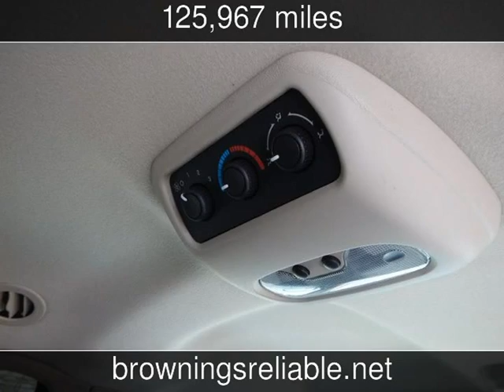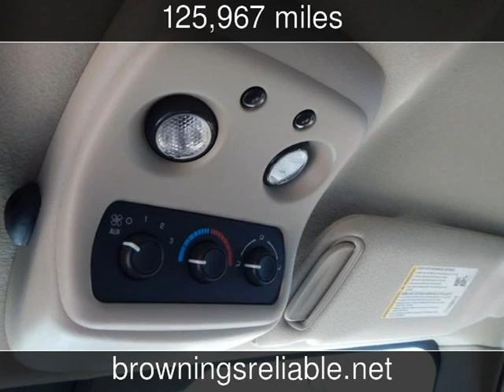2005 Chevrolet Tahoe LS Used Cars - Wichita Falls,TX - 2017-04-19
See more details about this used car This 2005 Chevrolet Tahoe LS with 125,967 miles is for sale at Brownings Reliable Cars & Trucks.